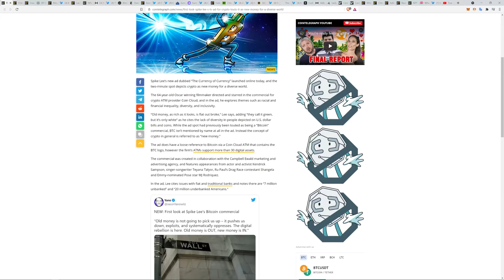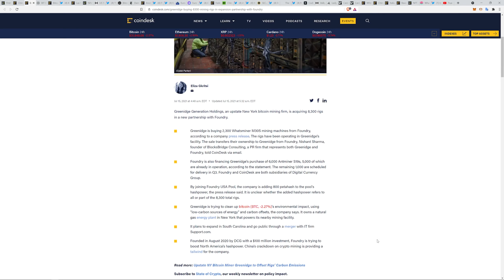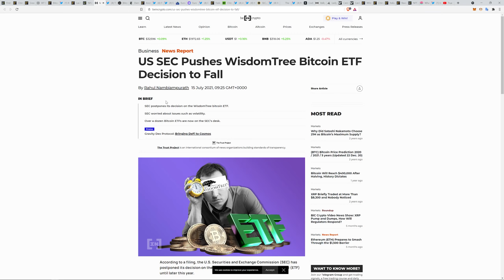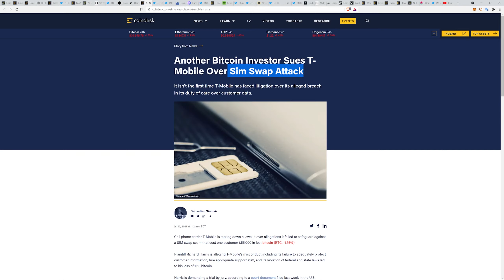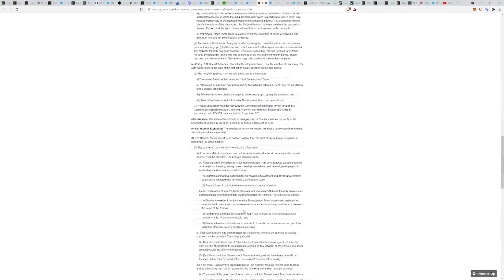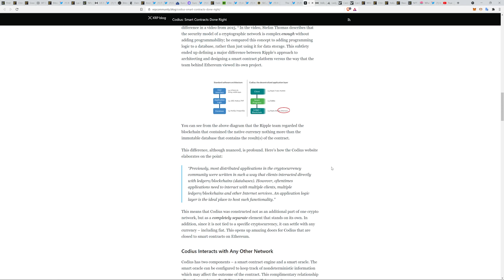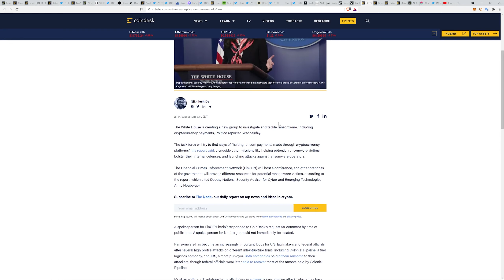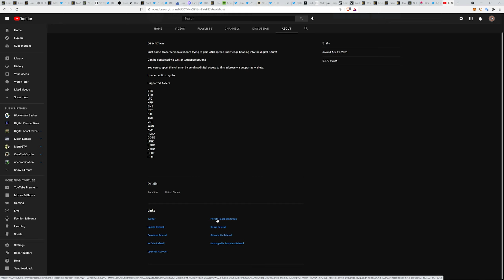Miners Flock To US! Call For Carbon Tax, Digital Euro Incoming! Safe Harbor 2.0, DeFi Summer? CODIUS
This video is way too long BUT very well may be the only one I drop today. Busy day for the TrueCrew!